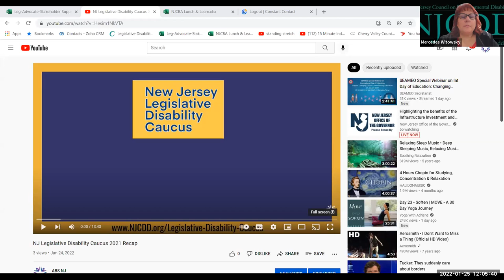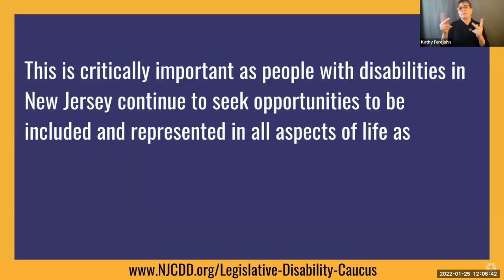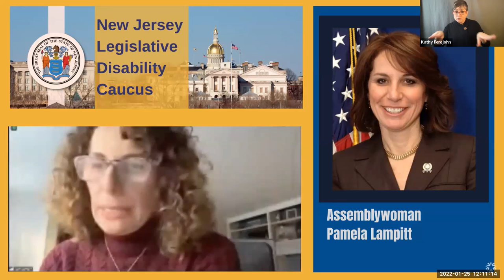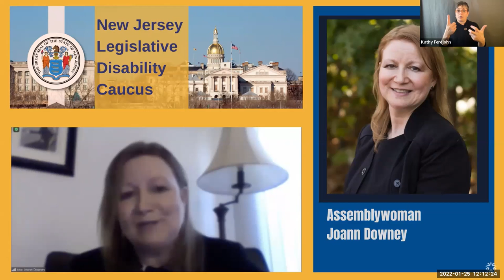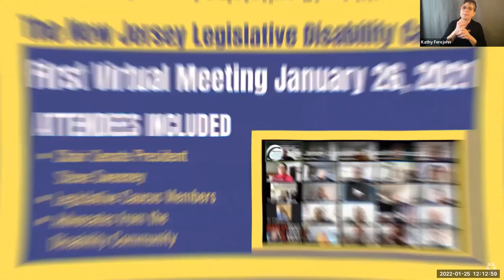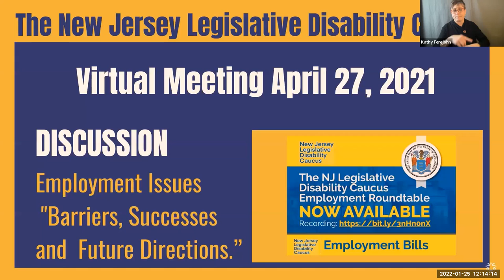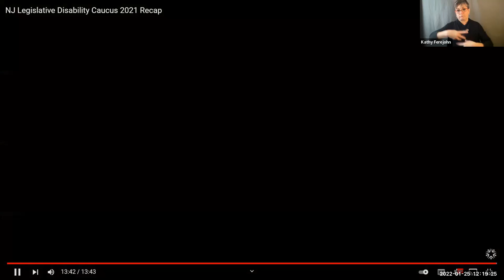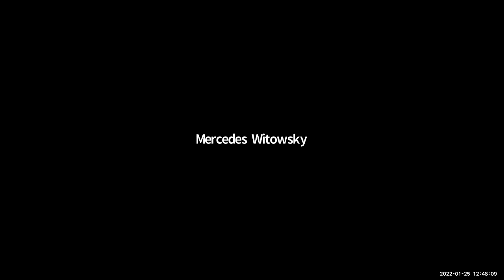The NJ Legislative Disability Caucus 2021 Recap and Caucus Resources through Supporting Agencies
This first session of the New Year included a recap of the 2021 Caucus sessions. Fifteen Caucus supporting agencies were also highlighted during this session.

Senate Majority Leader Teresa Ruiz, Assembly Majority Leader Lou Greenwald, Senator Anthony Bucco and Assemblywoman Aura Dunn serve as co-chairs of the bipartisan Disability Caucus for the 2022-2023 Legislative Session. All four lawmakers were founding members of the Caucus that launched last year.